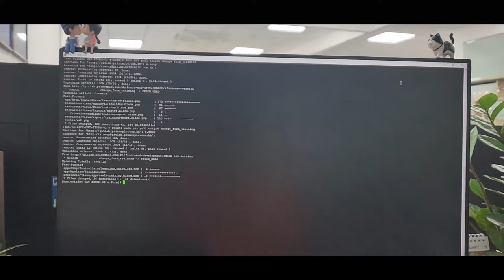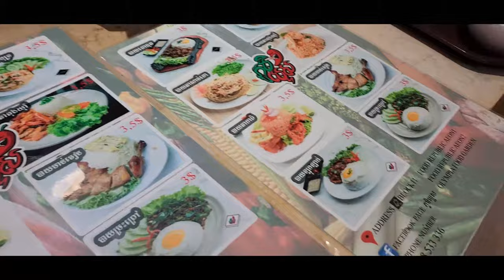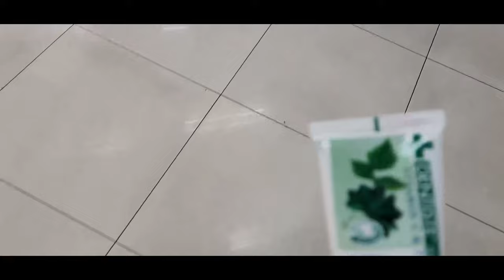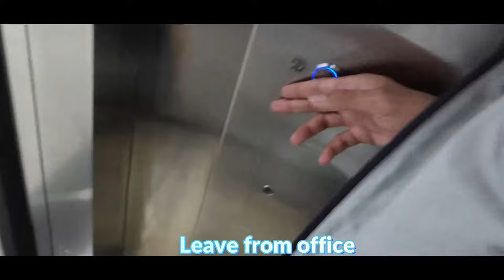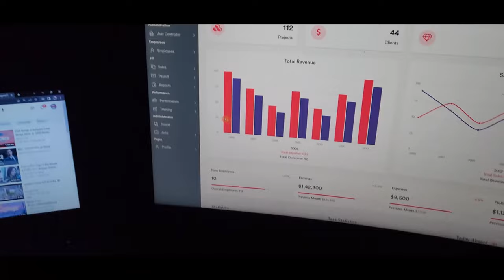A Day in My Life of a full-stack development in bank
Follow Soeng Souy on:
Enjoying the content?